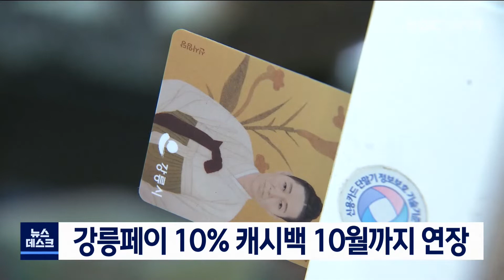[단신] 강릉페이 10% 캐시백 10월까지 연장 220909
강릉 지역화폐인 강릉페이의 10% 캐시백 혜택 기간이
당초 8월에서 10월까지로 연장됩니다.

강릉시는 매월 30만 원 결제금액 한도에서
오는 10월까지는 10% 캐시백 혜택을 지급하고
11월과 12월은 6%로 혜택이 줄어들 예정이라고
밝혔습니다.

강릉시는 올해 국비지원액이 소진되는
10월 이후부터는 캐시백 규모가 감소하게 되며,
내년에도 시비를 투입해 일정금액의 강릉페이의
캐시백 정책을 유지할 방침입니다.